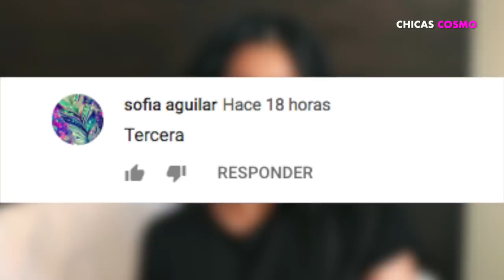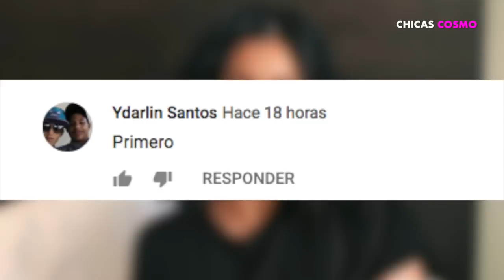LA ÚLTIMA PUBLICACIÓN de KYLIE JENNER CONFIRMA que se COMPROMETIÓ en SECRETO